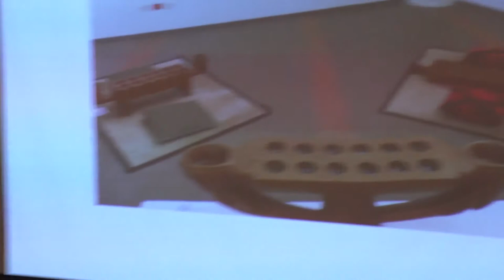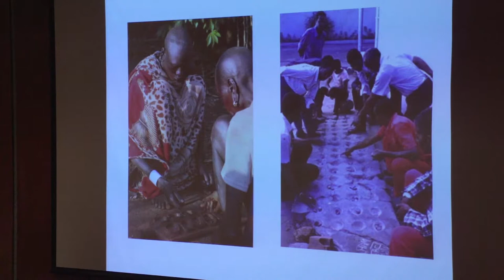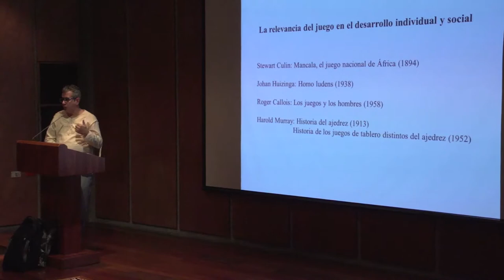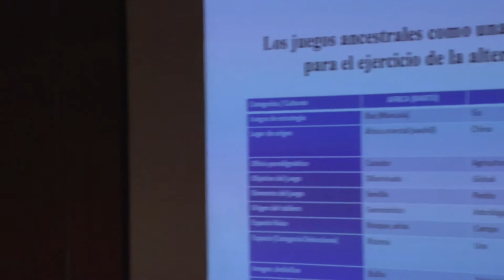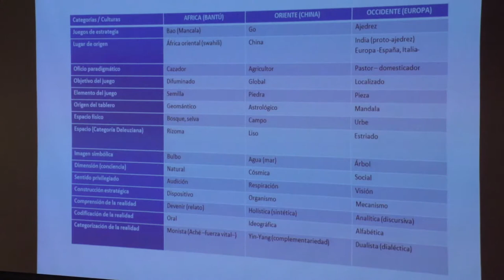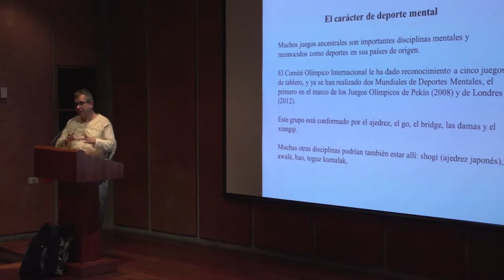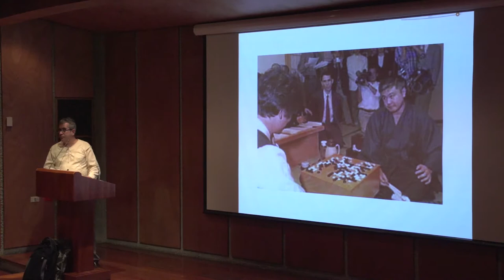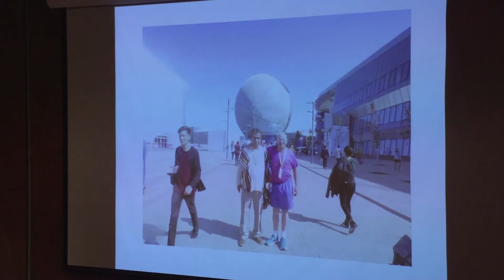Conferencia "Juegos mentales ancestrales de las culturas del mundo"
Gran parte de las culturas del mundo utilizan juegos tradicionales como forma de ocio, pero también como una estrategia de socialización. Los juegos enseñan a seguir reglas, a pensar y a diseñar estrategias, en ellos se ve reflejados los aspectos que privilegia cada cultura.
Descubre juegos que te transportarán al África (Awalé, Senet, Shisima y Yoté), a América (Patoli y Puluc), a Europa (Molino y Tablut), a Asia (Juego de los reyes de Ur) y a Oceanía (Konane). Los tableros e instrucciones están disponibles en la página web del Museo del Oro ¡Cuéntale a todos!
Óscar Álvaro Fajardo Chica es un instructor de juegos de estrategia de Asia y África, como el ajedrez, go, mancala, bao y awalé. Lleva 17 años investigando y desarrollando juegos tradicionales de estrategia como herramientas educativas, recreativas y socioculturales. Ha representado al país en diversos torneos internacionales de juegos de mesa africanos y orientales. Es fundador de la Fundación Deportes Mentales, la cual desarrolla proyectos sociales con los juegos de estrategia del mundo.